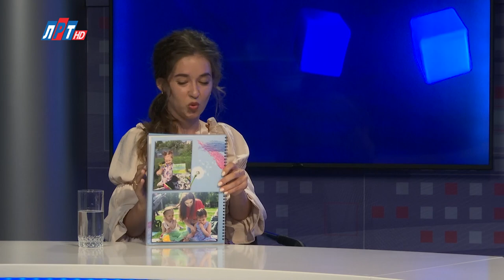Открытый диалог - Диана Хрипунова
Художественная студия «Живая кисть» открыта для всех, кто хочет рисовать в г.о. Люберцы. Тут предлагают различные программы обучения – от самых маленьких до самых больших.

О том, как стать художником или просто научиться рисовать рассказывает руководитель студии Диана Хрипунова, которая сама по профессии художник-иконописец.

Смотрите новые выпуски программы «Открытый диалог» в будние дни в 10.30, 13.30 и 19.00 на телеканале lrt.tv